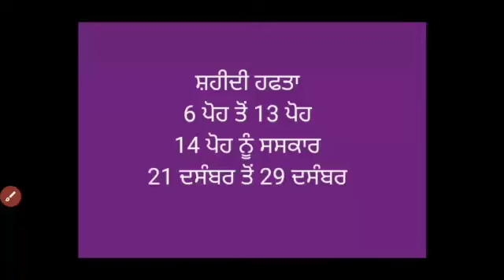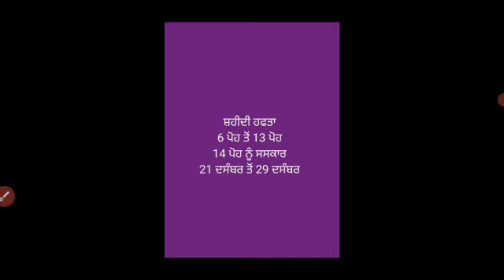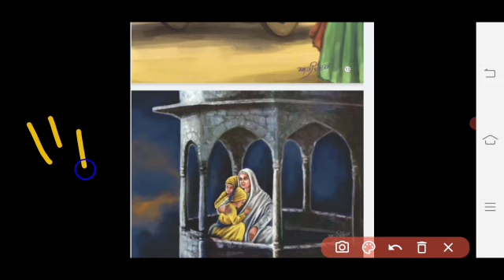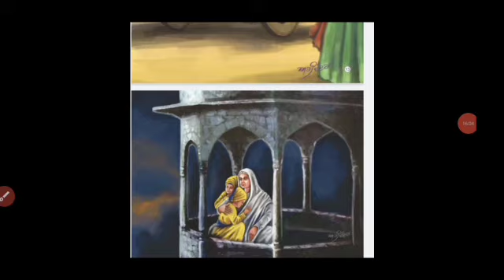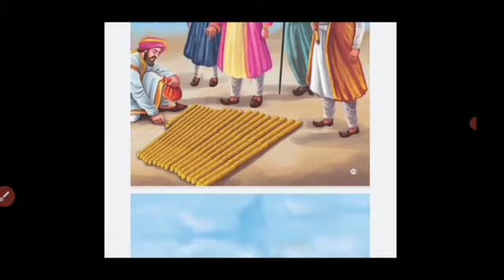@toorstudyclasses ਚਾਰ ਸਾਹਿਬਜ਼ਾਦੇ ਸ਼ਹਾਦਤ